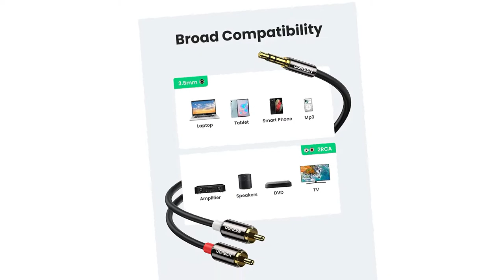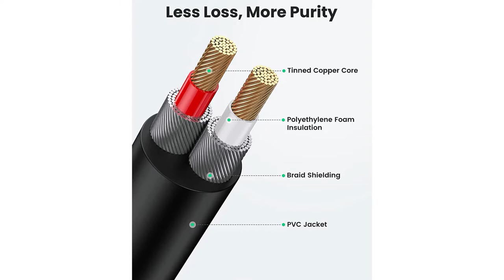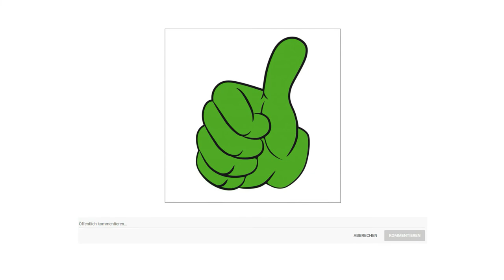▶ Cinch Kabel Test 2023 | 3 Beste Cinch Kabel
Der Qualitätssieger in unserem Cinch Kabel Test geht an das CSL Stereo Cinch.

Primewire HQ Platinum 2 mal Cinch zu 2 mal Cinch. Perfekter Sitz durch spezielle Steckerkonstruktion. Die zugeschnittene Steckerkonstruktion mit flexiblem Klemmsystem sorgt für einen optimalen Halt und eine verbesserte Leitfähigkeit. Die robusten Steckersegmente passen sich ideal der Buchse an und sorgen stets für einen festen Sitz.
Geeignet zum Anschluss an TV, Videorekorder, DVD, Camcorder und anderen Geräten mit Video Ein und Ausgang ideal für Home Cinema Anlagen sowie im HiFi Bereich von DVD Player, Subwoofer, digitalen Satelliten Receivern, Dolby Digitalreceiver, DTS Decoder, Mini Disk und so weiter.
Perfekt für HiFi und Heimkino Systeme. Heutzutage sind digitale Cinch Audiokabel vor allem in Heimkino Systemen weit verbreitet. Das hochwertige Primewire HQ Platinum 2 mal Cinch zu 2 mal Cinch Subwooferkabel ist in diesem komplexen Anwendungsbereich die passende Lösung.
Primewire immer verbunden sein, mit CSL kein Problem. Mit Primewire haben Sie stets eine Lösung parat. Primewire steht für hochwertige Verbindungen zwischen Ihren Endgeräten. Egal, welche Verbindung oder Übertragung Sie anstreben die Primewire Produkte bieten jederzeit das beste Ergebnis für ein unschlagbares Preis Leistungs Verhältnis.

Die alternative ist das Ugreen Cinch Kabel.

24K vergoldete Verbinder sind rostfrei und ausdauernder beim Ein und Ausstecken des Cinch Kabel.
Metallstecker bietet sicheren Halt und sorgt für die höhere Stabilität beim häufigen Ein und Ausstecken.
Die empfindlichen Leitungen sind von einem widerstandsfähigen PVC Mantel umgeben, was Kabelbrüchen verhindert.
Die doppelte Abschirmung von Cinch Klinke Kabel gewährleistet eine stabile und verlustfreie Übertragung, absolut keine Übertragungsdefizite.
Die schlanke Anschlüsse passen perfekt zu Ihren Geräten und bieten eine stabile Audioübertragung.
Abzweig zum Stecker von dem Cinch auf Klinke Kabel hat eine Länge von nur 7,28 inch. Der Rest des Kabels kann je nach tatsächlicher Situation aufgerollt werden.
Der Preis Leistung Sieger in dem Cinch Kabel Test ist das Kabel Direkt Cinch.

Erleben Sie Spitzenklang in Vollendung. Die Cinch Kabel von Kabel Direkt vereinen Höchstleistung mit maximaler Material und Verarbeitungsqualität. Jedes Kabel durchläuft mehrfache Funktionstests, bevor es final verpackt wird zusätzlich werden 36 Monate Herstellergarantie gegeben.

Dieses Cinch Kabel mit doppelten RCA Verbindern Stecker auf Stecker, 2 auf 2 überträgt Tonsignale in brillanter Qualität.
Im Gegensatz zu anderen Koaxial Kabeln überträgt dieses Kabel nicht nur analoge Signale, sondern auch digitale Audiodaten. Möglich macht dies der Wellenwiderstand Impedanz von 75 Ohm.
Die hochreinen Kupferleitungen sind durch einen PVC Mantel bestens geschützt die doppelte Abschirmung aus Alu Mylar Folie und einem dichten Aluminiumgeflecht schützt optimal vor Interferenzen.